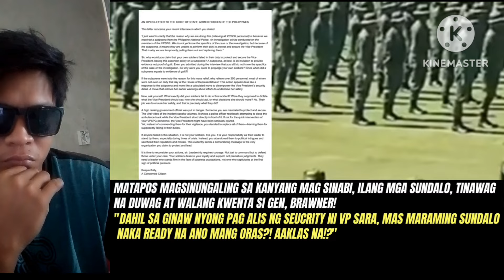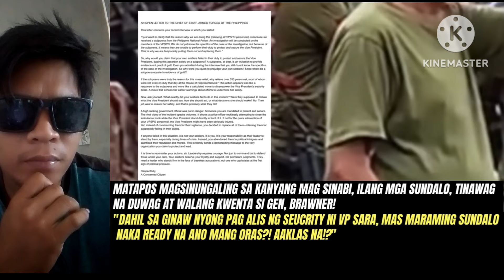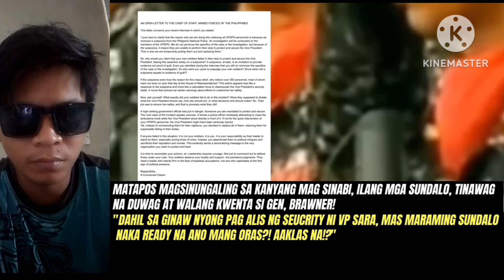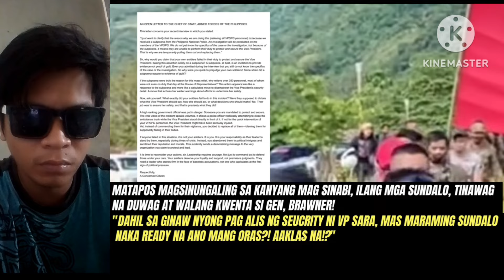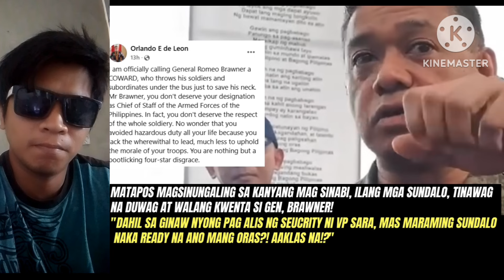MNGA RETIRED AND ACTIVE MILITARY PERSONEL NAGPAKITA NA NG PAG SUPORTA KAY VP SARAH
Support Your YouTube Community Channel: Be a Gold, Ruby, Platinum, or Elite Member.  Your YouTube Community Channel: Be a Gold, Ruby, Platinum, or Elite Member.

Informations given here with, are base on research only. As theaims to actively engage the public people through this channel, we would like to remind the public that it is our goal to answer all inquiries and comments, and welcome suggestions and commendations. We do our responsibility to share what's happening in the Philippines 24/7. We added our unique value on every videos we made, including this one through our own commentary and visual presence (NO COPYRIGHT INTENTIONS, FOR SUPPORT AND EDUCATIONAL PURPOSES ONLY) Content related: France Castro CASTRO UPDATE CASTRO HEARING CASTRO NEWS UPDATE BROSAS Raoul Manuel RTVM Coverage Senate Hearing House of Representative Hearing DSWD Social welfare and development Financial cash assistance from the government Financial cash aid distributions & payout schedules President Ferdinand bong bong marcos jr. Vice president Sarah duterte BBM administration BBM press briefing Marcos duterte admin projects Marcos duterte admin gabinets Malacanang press briefing Marcos duterte admin good news Senator Raffy tulfo in action Smni laban kasama ang bayan Percy lapid case Bureau of corrections General gerald bantag Jesus Crispin remulla kafarmer rosary recipe latest vlog catholic mass today Mabuhay Pilipinas kong Mahal. To God Be The Glory